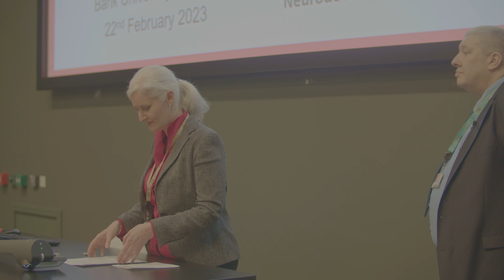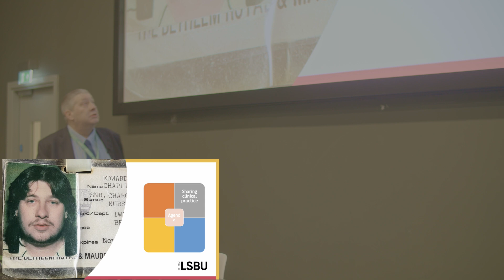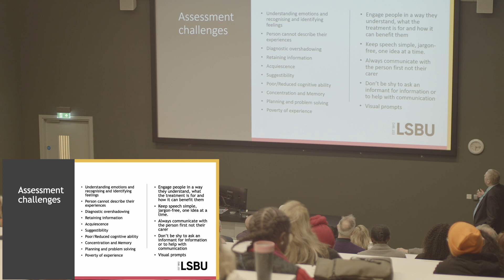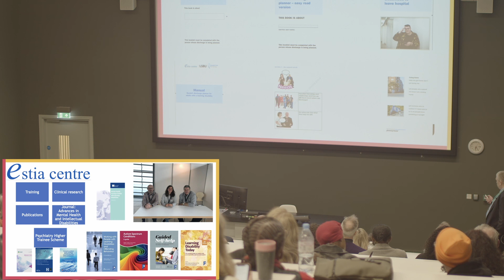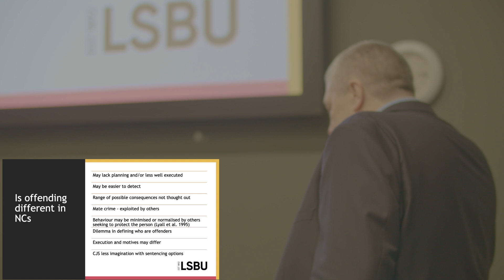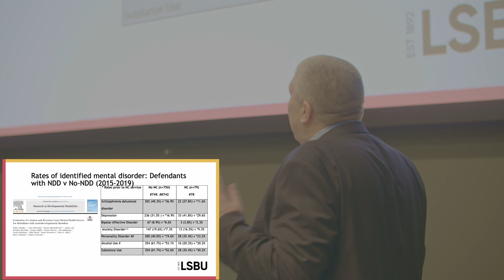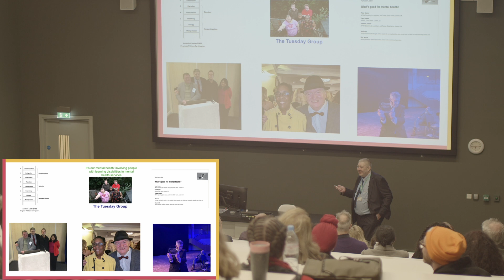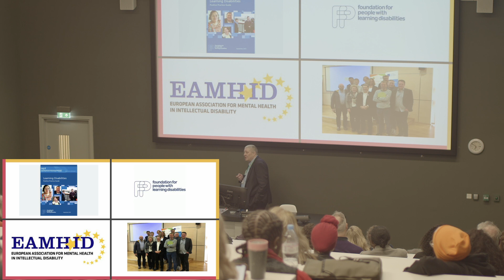Mental health care in intellectual disabilities and autism by Professor Eddie Chaplin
Developments in the mental health care of people with Intellectual disabilities and autistic adults over the last 40 years

By Professor Eddie Chaplin, Professor of Mental Health in Neurodevelopmental Conditions and Head of the Scientific Committee of the European Association of Mental Health in Intellectual Disability (EAMHID)

This inaugural lecture provides a selected overview of the history of research into the mental health of people with intellectual disability and autistic adults over the last 40 years and offers insights into the speaker’s personal journey, his research and becoming a researcher in this area.

Biography: Eddie Chaplin is a Professor of Mental Health in Neurodevelopmental Conditions at London South Bank University, Institute of Health and Social Care. He has been instrumental in setting up and developing both local and national mental health services people with intellectual disability and autistic adults, both in the National Health service and in the Criminal Justice System. As well as researching the mental health of these groups within the criminal justice system he has also been involved in, Mental Health training and peer mentoring via coproduction with people with intellectual disability and autistic adults. He is currently Head of the Scientific Committee of the European Association of Mental Health and Intellectual Disabilities (EAMHID) and has edited Advances in Autism and Advances in Mental Health in Intellectual Disabilities Journals.

This lecture was recorded on 22 February 2023